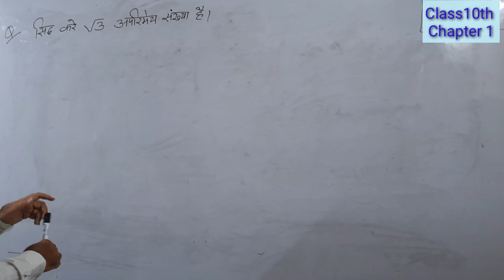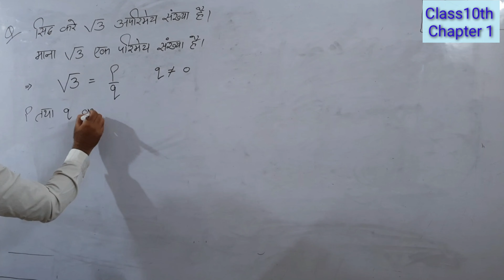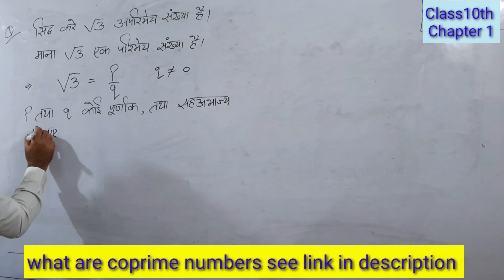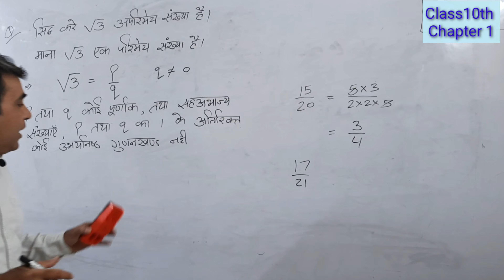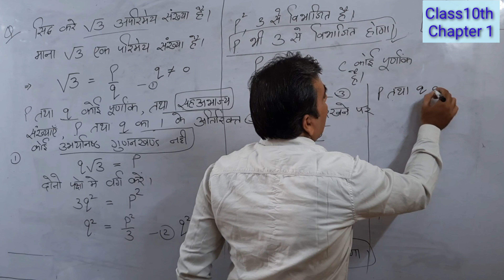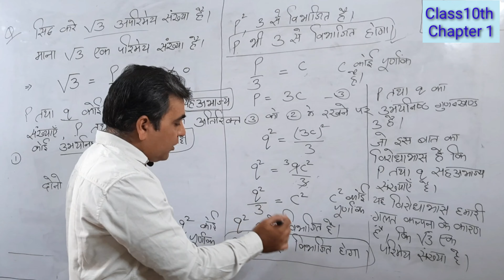सिद्ध कीजिए कि √3 एक अपरिमेय संख्या है। prove that is √3 an irrational number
all links will be published soon

in English medium
prove that is an irrational number